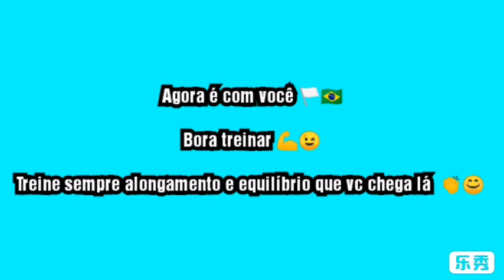Bandeirinha /Degage A la Second Passo a Passo Nível Basico e Intermediário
Passo a Passo de como fazer a Bandeirinha /Degage a la second /Retire a la second , mesmo Passo com Nomenclaturas diferentes.
Jazz Dance /Ballet
Alongamento Para Melhorar a Bandeirinha .
Prof : Tainá Leme